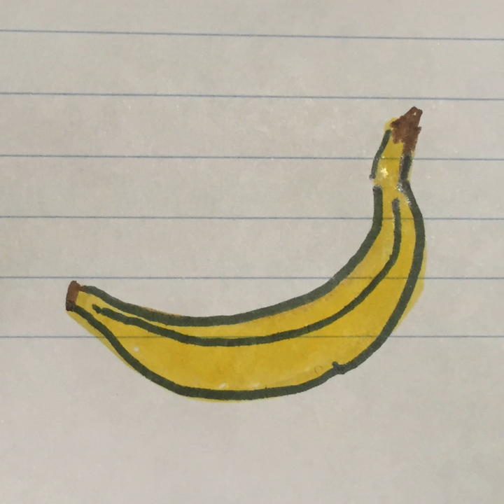Drunken Banana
Drunken Banana · Flying Saucer